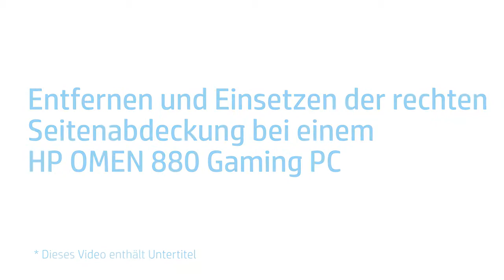Entfernen und Einsetzen der rechten Seitenabdeckung bei einem HP OMEN 880 Gaming PC | HP Support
Hier erfahren Sie, wie Sie bei einem HP OMEN 880 Gaming PC die rechte Seitenabdeckung entfernen und einsetzen.

ACHTUNG: Der unsachgemäße Einbau oder Austausch von Teilen kann Ihr HP Gerät beschädigen oder zum Erlöschen Ihrer Garantie führen. Prüfen Sie vor dem Austausch von Teilen Ihre Garantiebedingungen.